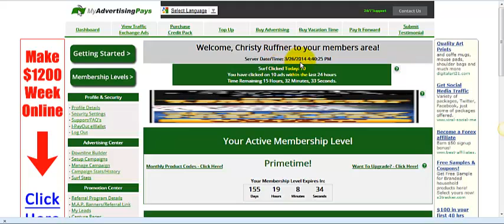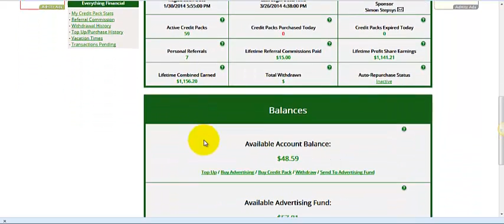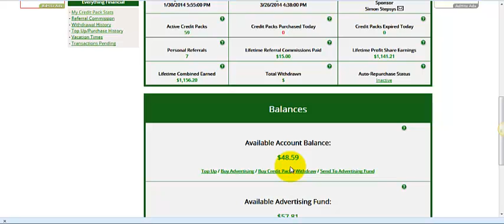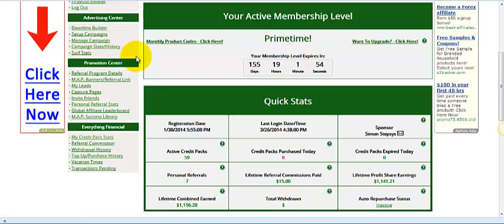My Advertising Pays - Systems Update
I would be totally suspect if this system didn't hit some snags with the way they say it's growing.